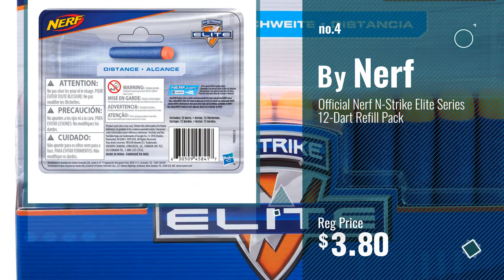Top 10 Captain America Shield Nerf [2018]: Marvel Captain America: Civil War Blaster Reveal Shield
Black Friday / Cyber Monday Marvel Captain America Civil War Blaster Reveal Shield by Marvel

Black Friday / Cyber Monday Marvel Captain America: Civil War Blaster Reveal Shield and Mask by Marvel

Black Friday / Cyber Monday Avengers Captain America Blaster Reveal Shield by Marvel Avengers Nerf

Black Friday / Cyber Monday Nerf N-Strike Elite 12 Dart Refill by Nerf

Black Friday / Cyber Monday Captain America Marvel Super Soldier Gear Stealthfire Shield Toy by Hasbro

Black Friday / Cyber Monday EXSPORT Detachable Blaster Gun with 26PCS Refill Foam Bullet Darts and Blaster Face Mask by EXSPORT

Black Friday / Cyber Monday EXSPORT 2-Pack Adjustable Mask for Nerf with 2 Pack Blaster Face Mask for Nerf Guns by EXSPORT